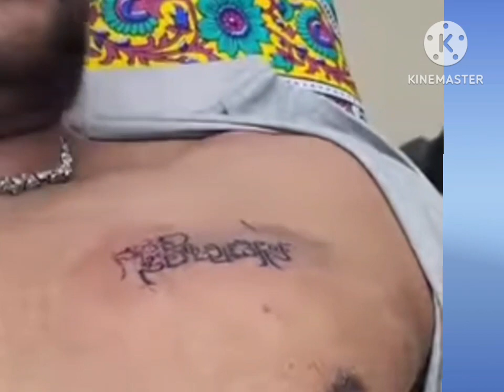ಅಭಿಮಾನಿಗಳ ಮೇಲಿನ ಪ್ರೀತಿಗಾಗಿ ಟ್ಯಾಟು ಹಾಕಿಸಿಕೊಂಡ ಏಕೈಕ ನಟ ಡಿ ಬಾಸ್